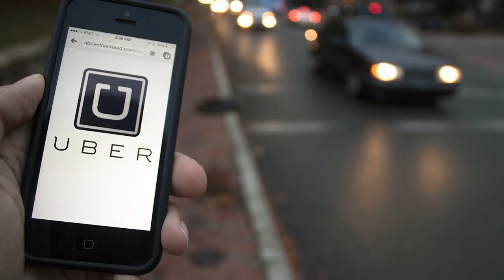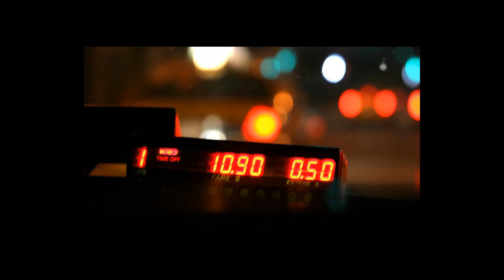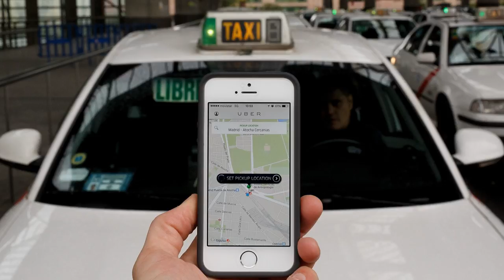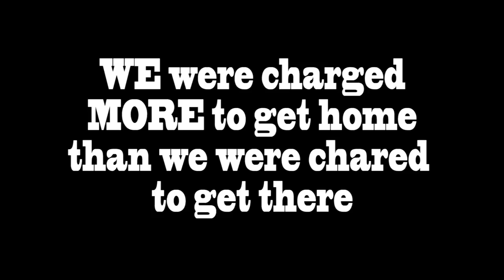The UBER SCAM - How to avoid it: Passport Kings Travel Video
Welcome to another Passport Kings Episode:
In This episode I will explain how some Uber will try to scam you if you are not careful. Uber is a great service but beware and avoid the sneaky games. But when all is well use this code to get $20 of your first trip in Uber It could be a FREE RIDE!!!

Sponsor Come to this page to get deals on Travel - Advertise your events - keep up with my videos - Get Travel Luggage and Become a Passport King and get others cheap flights while making money in the process!